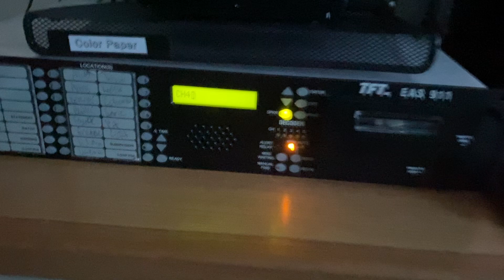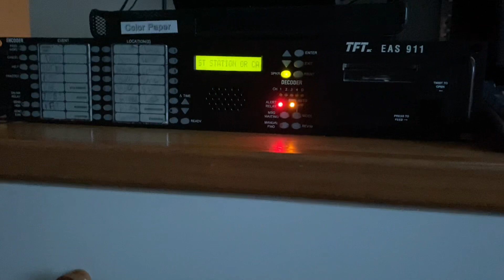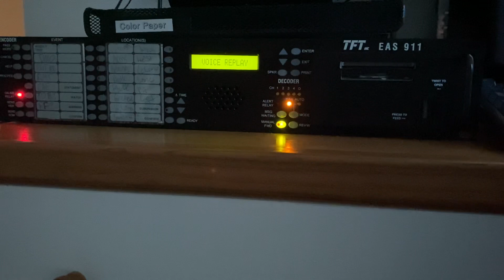Portland Oregon Curfew Message